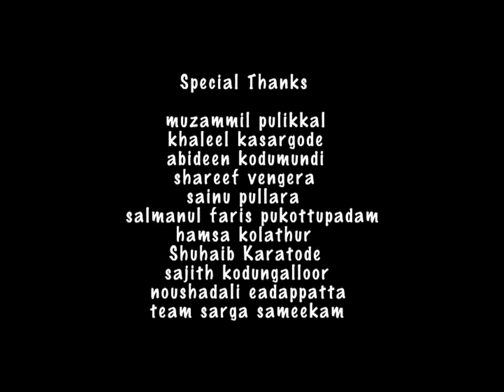MADEENA |New mashup 2017 | ESSAARMEDIA